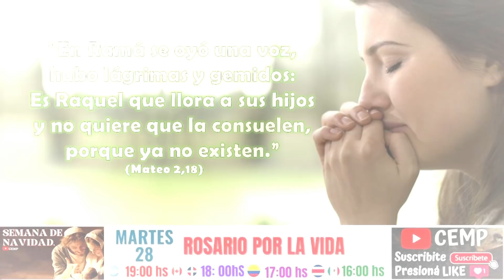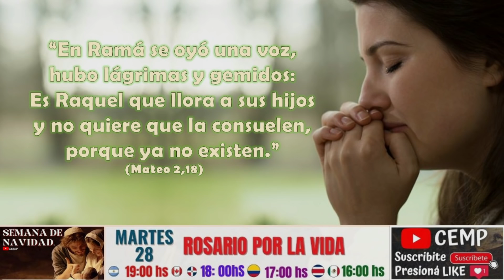Evangelio. 28 de Diciembre de 2021. F. de los Santos Inocentes. Mártires. P. Diego González CEMP